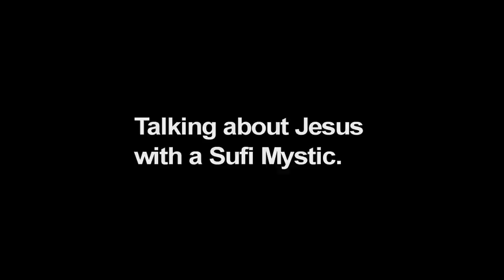Talking about Jesus with a Sufi Mystic-- with Neil Douglas-Klotz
Neil Douglas-Klotz is a teacher and author, as well as a practicing Sufi Mystic.  Through his work "Prayers of the Cosmos" and "The Hidden Gospel" he has helped many to revive their faith by discovering the nuance of the aramaic language which Jesus spoke.